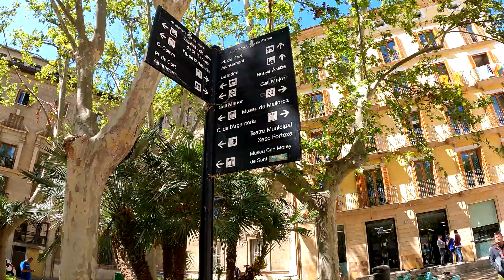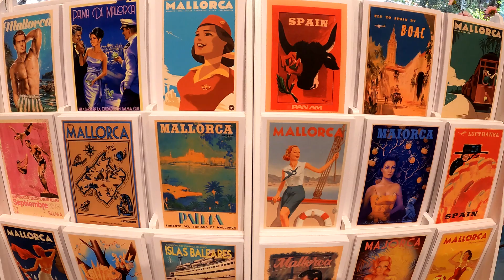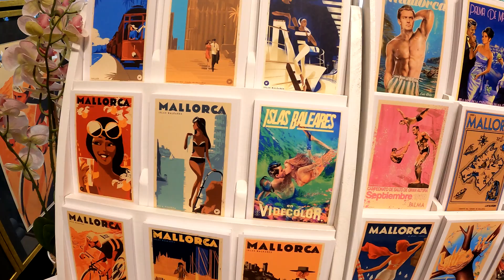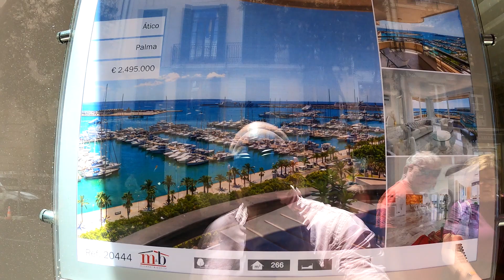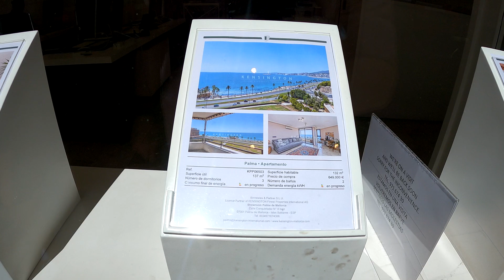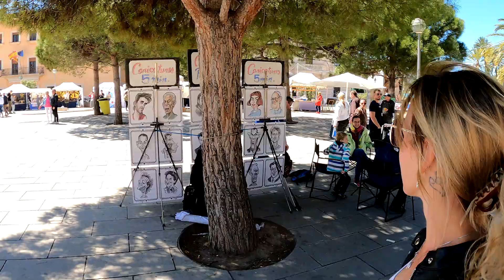MAJORKA na weekend!!! Dzień 1, co uda się nam zobaczyć??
Tym razem postanowiliśmy zrobić sobie krótką przerwę w pracy i wybraliśmy się na weekend na Majorkę. W najbliższych filmach przedstawimy Wam relacje z miejsc które udało się nam zobaczyć. Na początek zapraszamy na spacer po Palmie, czyli stolicy tej klimatycznej wyspy.

0:00 Lotnisko
4:43 Palma de Mallorca
27:26 Hotel Bluesea Cala Millor